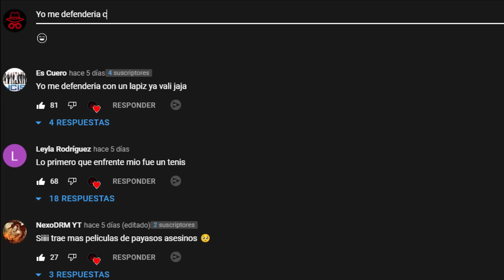Un PAYASO ASESlNA a todos los NIÑOS QUE SE BURLARON DE EL (Stitches) En 8 Minutos | Resumen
Luego de que un payaso muere por accidente cuando estaba haciendo un show enfrente de muchos niños, años despues regresara a tomar venganza matando a todas aquellas personas  que provocaron que su muerte.